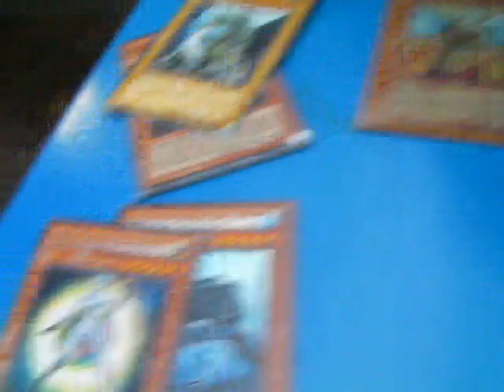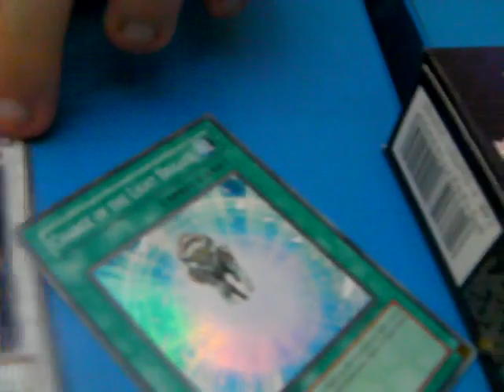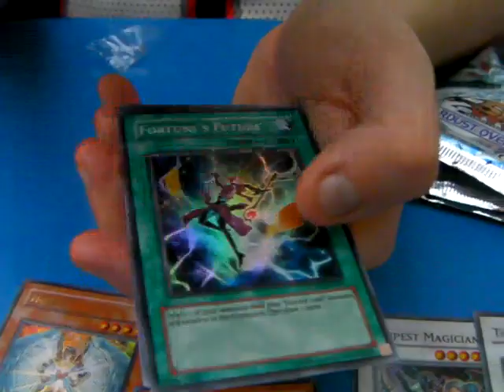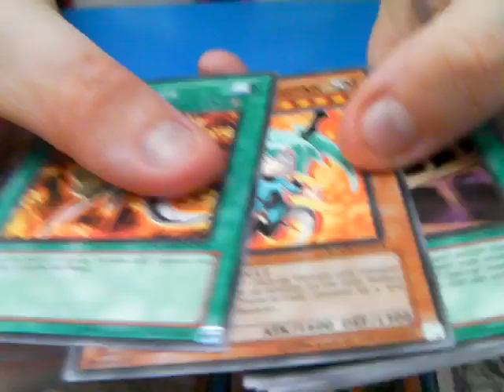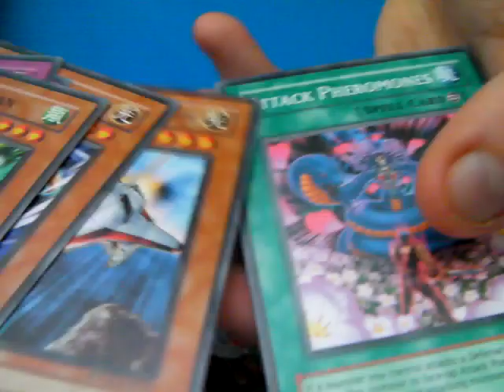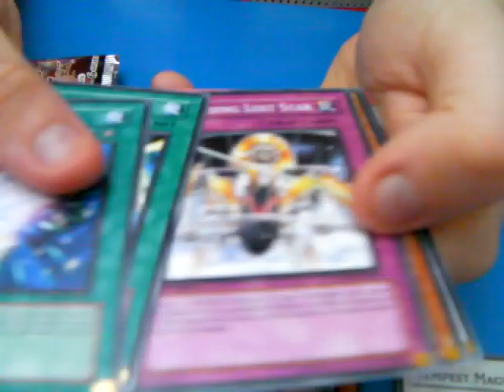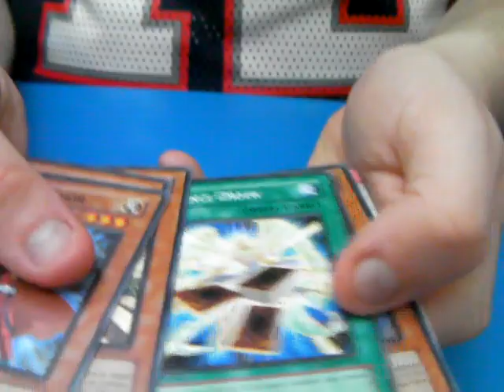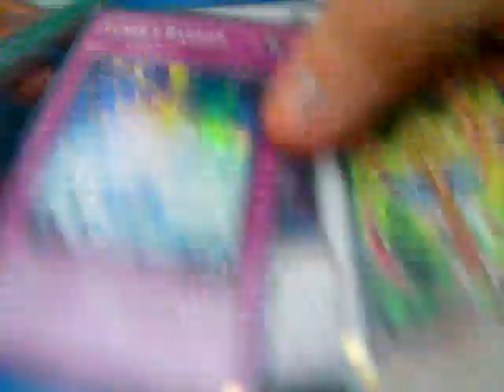Royal Knights pack openings - Ulforceveedramon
Finally got back into my locals to get all the newest stuff, all things r for trade except the ones mentioned